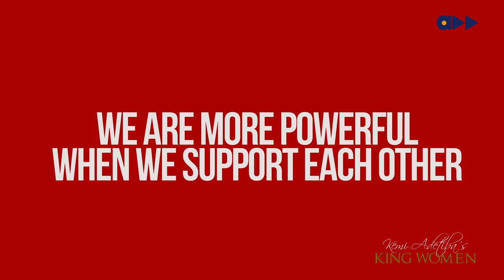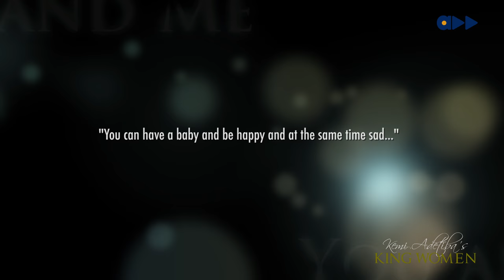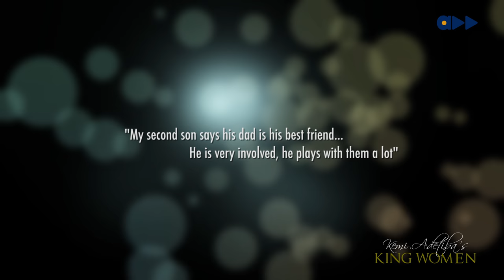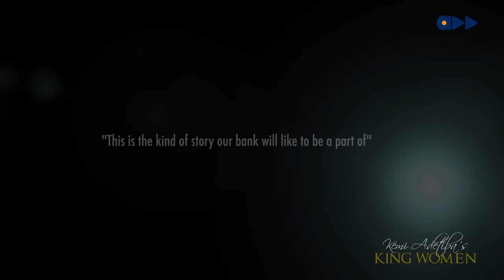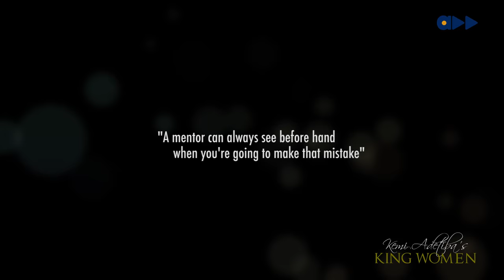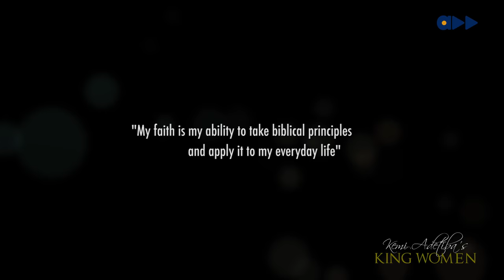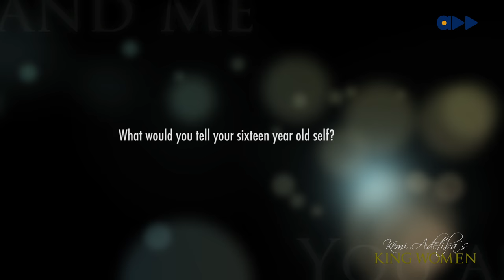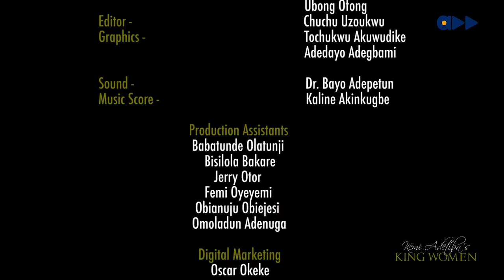King Women- Tara Fela-Durotoye Part 2 (Ep 4)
Introducing King Women. An interview based series by Kemi Adetiba, featuring Nigeria's powerful women of veteran and champion status, as they tell their stories, like never heard before.

Tara reveals more and sheds more light on the forming of her family and goes on to narrate the story of ''House Of Tara''. She does not leave out the struggle and the difficult task of sourcing for funding to pursue her dreams. Did she get any eventually? Let's find out.